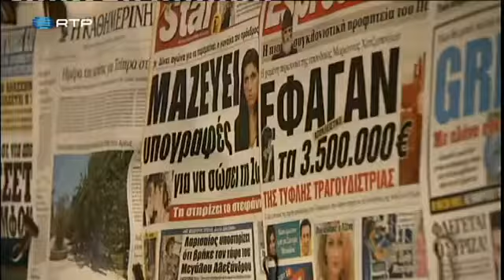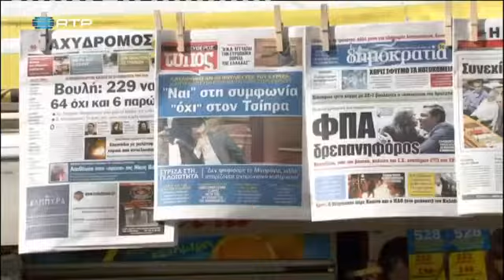Bancos gregos reabrem na segunda feira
Desde 29 de junho que as instituições bancárias estavam encerradas. Mesmo com a reabertura dos bancos, os gregos vão continuar a poder levantar até 60 euros por dia